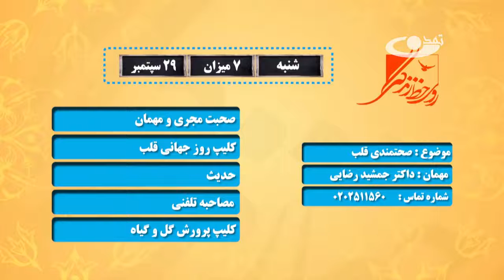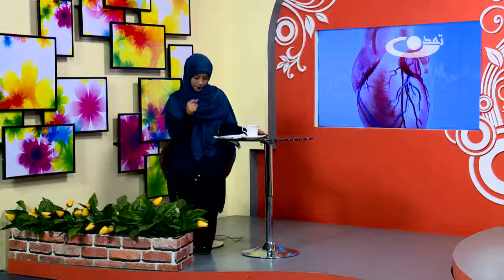روی خط زندگی صحت قلب